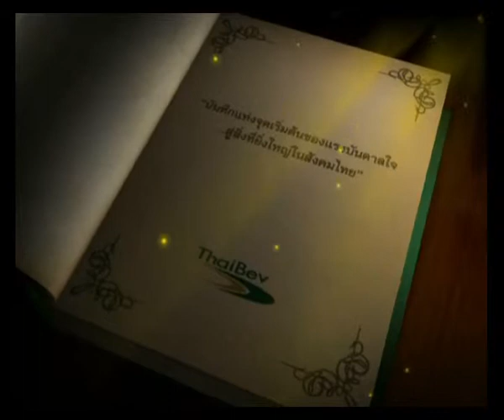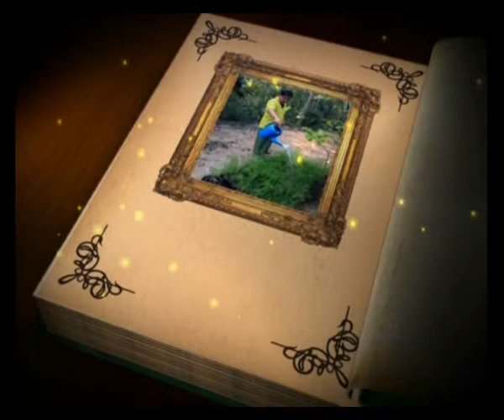28 ก พ 56 วินัย สุวรรณไตร กับแบบอย่างการทำวนเกษตรสู่ธนาคารต้นไม้